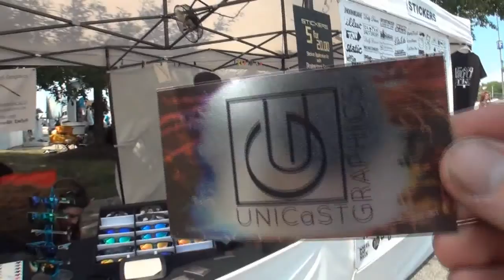Dank Fest 5 2015 - Greensboro Coliseum